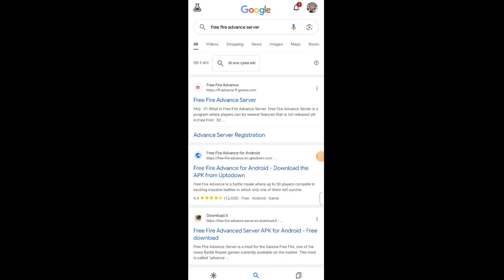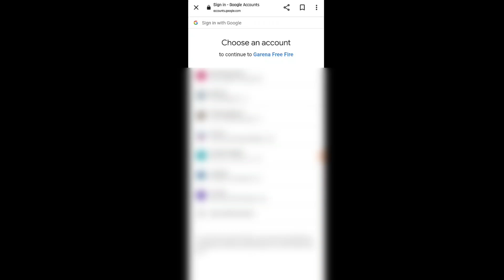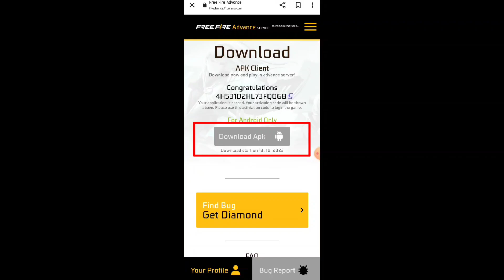1000 Diamond kaise Milega? | Free Fire New Event | FF new event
1000 Diamond kaise Milega? | Free Fire New Event | FF new event

Channel Content :-
1) Free Fire Event Details
2) Free Fire Settings Details
3) Character Ability
4) Pets Ability
5) Free Fire Tips and Tricks
6) Character Skill Combination etc.

Your Queries -
0. Z Gamer
1. Free Fire India Official
2. Total Gaming
3. Gyan Gaming
4. Desi Gamer
5. Helping Gamer
6. Star Gamer
7. Two Side Gamer
8. Fireeyes Gaming
9. Badge 99
10. Tonde Gamer

Z Gamer is here to helping you for total new event details new update  tips and tricks free fire setting character ability and knowledgeable video of garena free fire with simple hindi language.